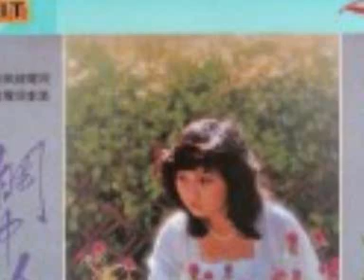張德蘭 - 台上台下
台上台下

 顧嘉輝作曲 / 編曲           盧國沾詞

台上是我望你，台下是你望我，台上布萬盞紅綠燈光照明亮。

藉著這光輝，願共你分亨，若有讚美願你真.正鼓掌。

不知道那日，人面會變樣？不知道何時，紅日變夕陽？

能共你在此一刻開懷共唱音樂奏起更悠揚。

這一曲可說君唱，這燈光會為誰照亮？

你看見燈光燦爛艷麗直情為你設想，為君高歌盼能同時永留印象。

或者諸君再回來時已無印象， 你也會照例拍掌。